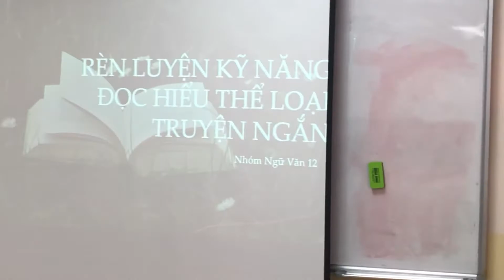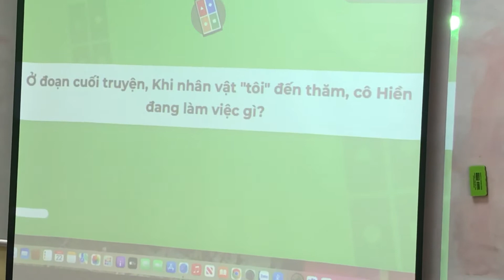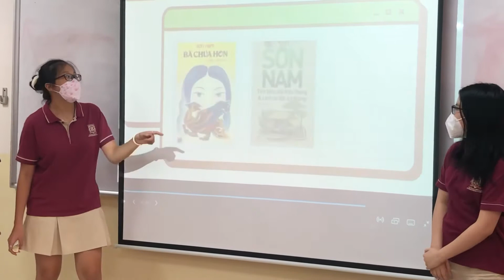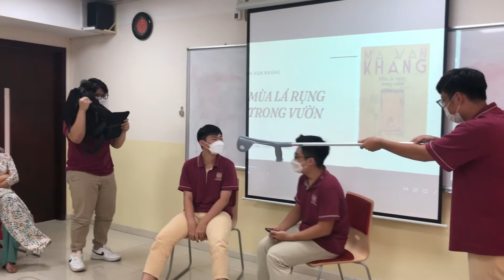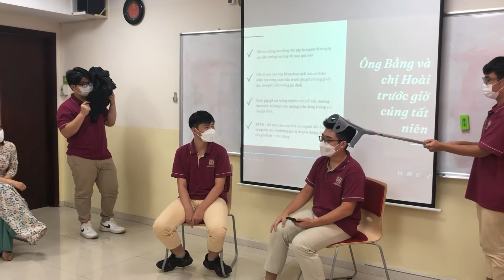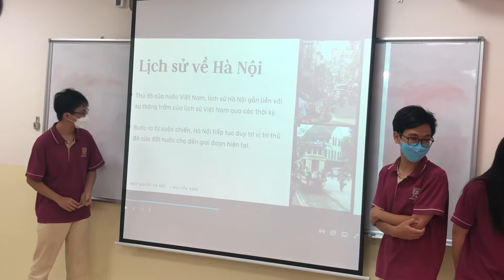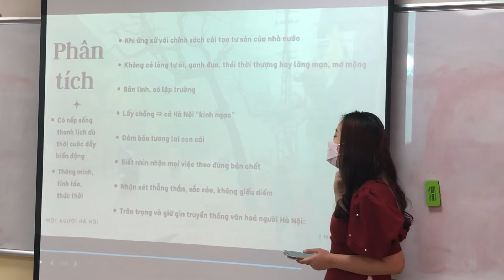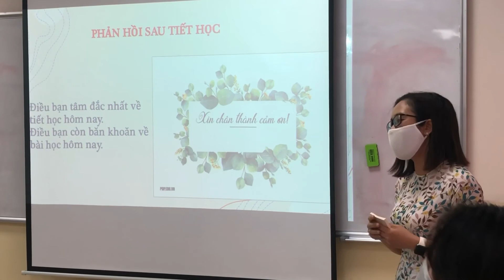Rèn kỹ năng đọc hiểu tác phẩm truyện - Ngữ văn 12